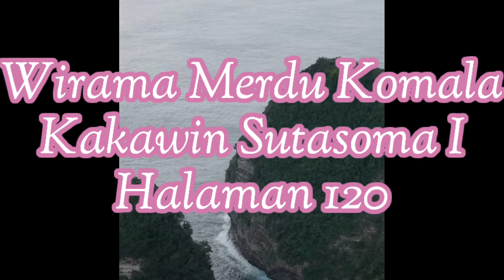Wirama Merdu Komala Kakawin Sutasoma I Halaman 120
Melajah seni lagu bali wirama sekar agung merupakan seni dan budaya bali.